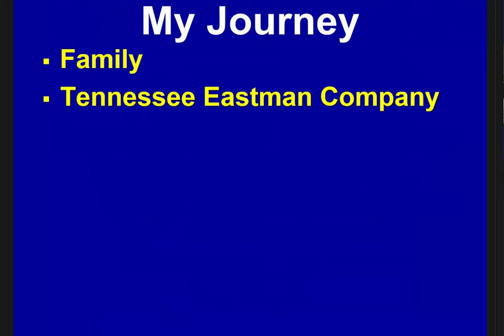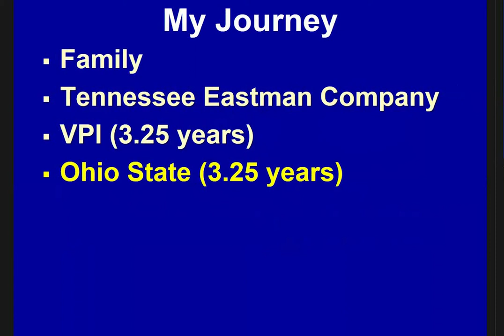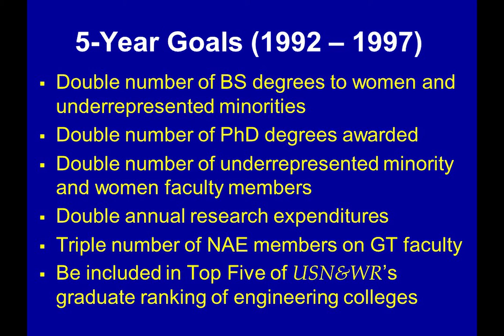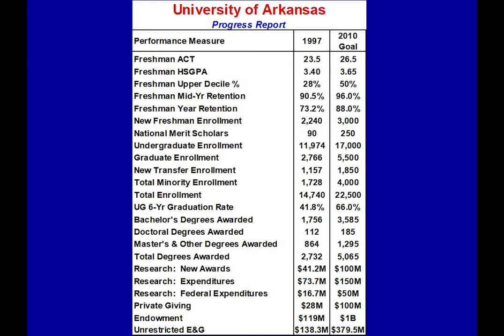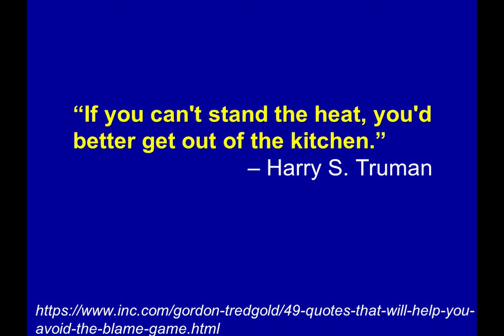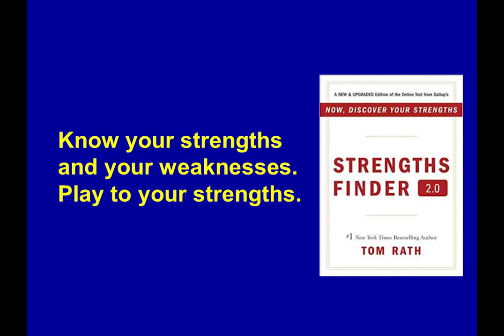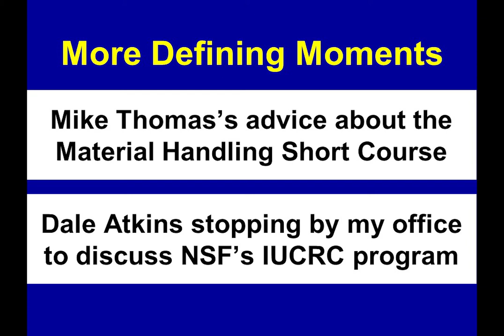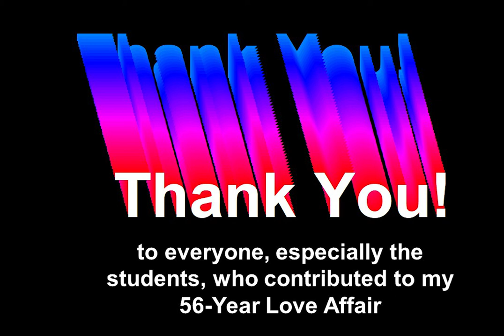John White ASEE Presentation 2019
Dr. John A. White Jr.